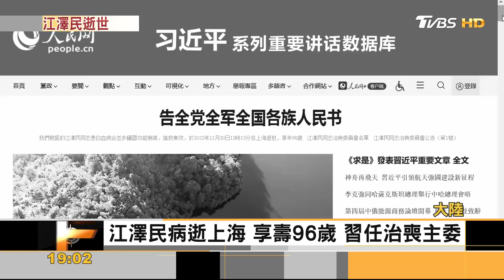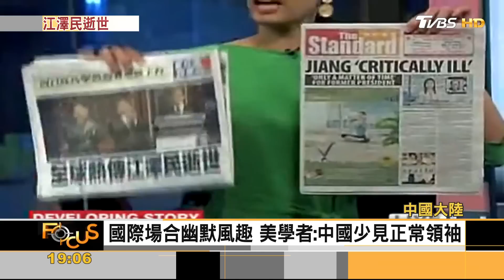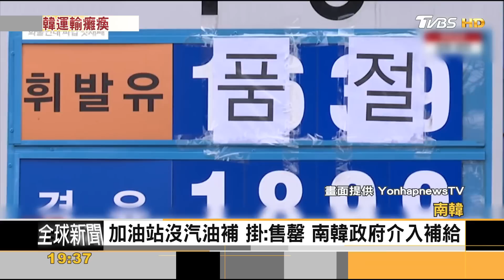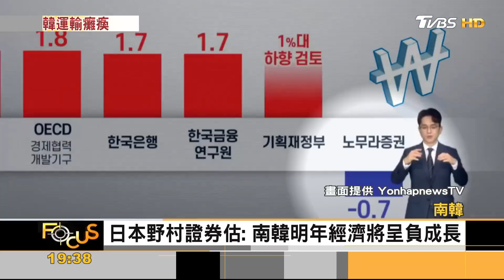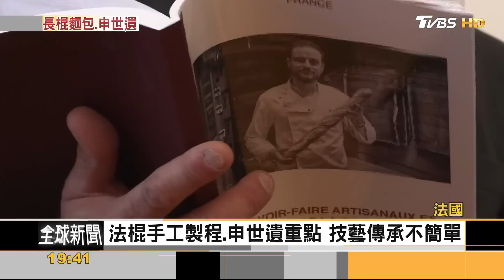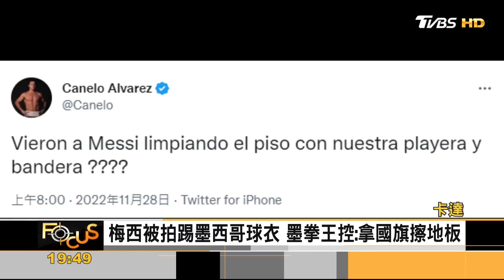江澤民病逝! 經歷台海危機.六四事件 法國長棍麵包.成功列入世界文化遺產｜方念華｜FOCUS全球新聞 20221130